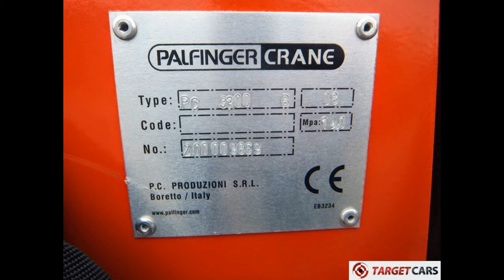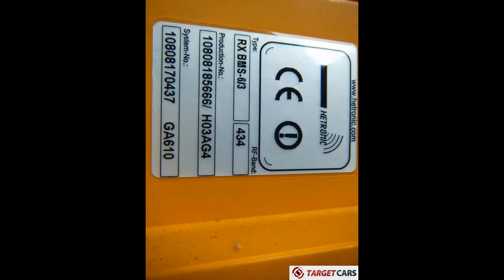775220 PALFINGER PC3300B COMPACT TRUCK MOUNTED CRANE W/REMOTE CONTROL NEW / UNUSED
775220 PALFINGER PC3300B COMPACT TRUCK MOUNTED CRANE NEW / UNUSED